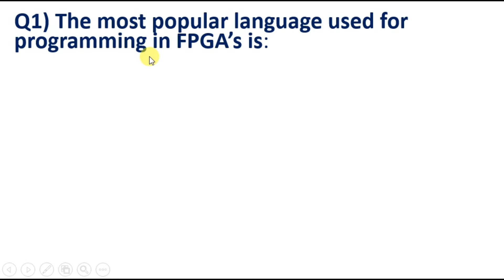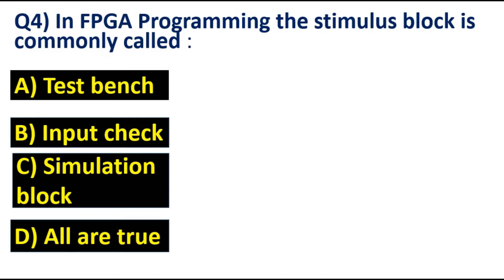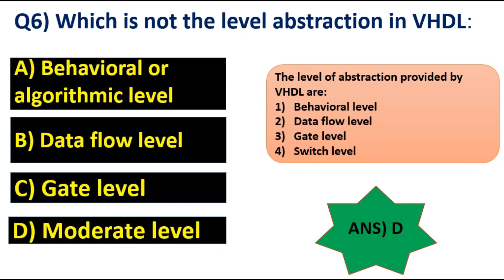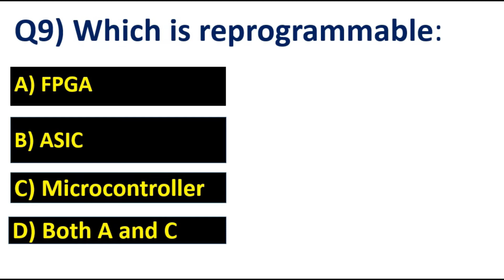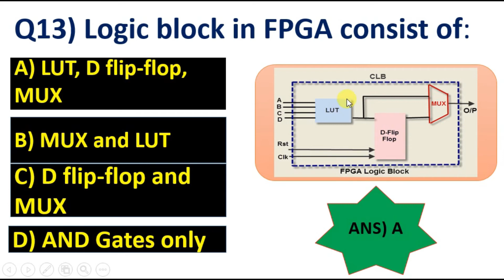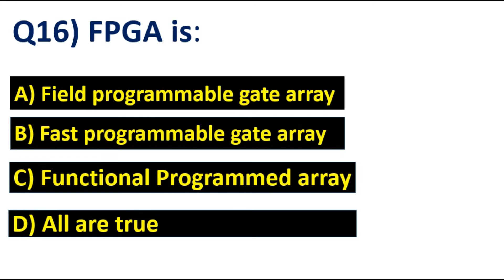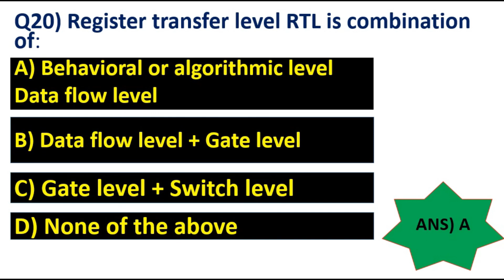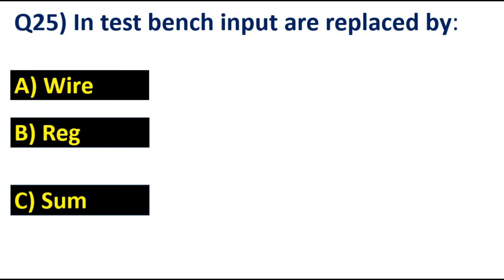FIELD PROGRAMMABLE GATE ARRAY (FPGA) TOP MCQ'S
In this video I will discuss Most important MCQs of "FIELD PROGRAMMABLE GATE ARRAY (FPGA)" that was asked in many pervious exam of Electrical and Electronics Engineering. Please watch this video till the end to understand each question briefly.

TOPMCQSFPGA